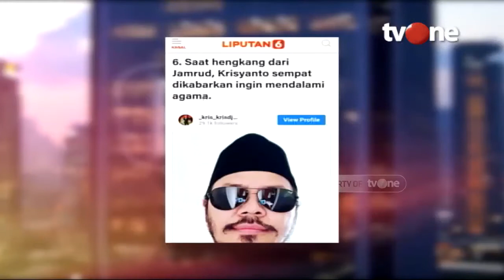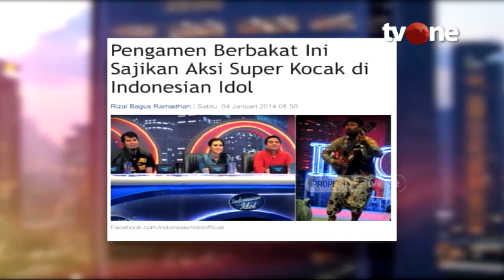Rocker Cadas dan Seniman Nyentrik | E-Talkshow tvOne with BHS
Bagaimana jadinya jika seniman nyentrik dan rocker cadas bersatu di atas panggung?
Saksikan Etalkshow with BHS Jumat, 27 November 2020 jam 21.00 WIB di tvOne.